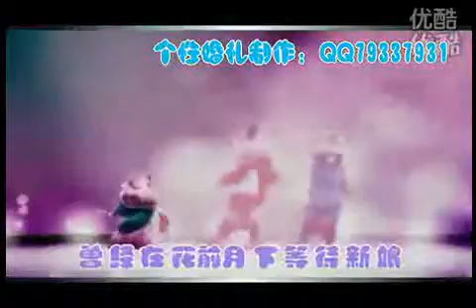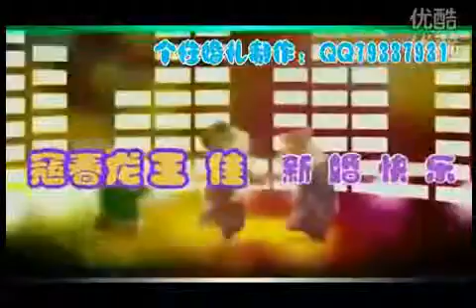She claims that whilst these pictures are prom dresses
She claims that whilst these pictures are prom dresses View twitter